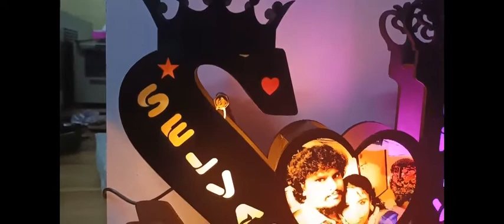LED Alphabet Letter with name and photo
Wooden Couple Alphabet LED Lamp Customized and Personalized with Any Alphabet and Name Perfect Gift for Marriage Wedding Anniversary Husband Wife Boyfriend Girlfriend